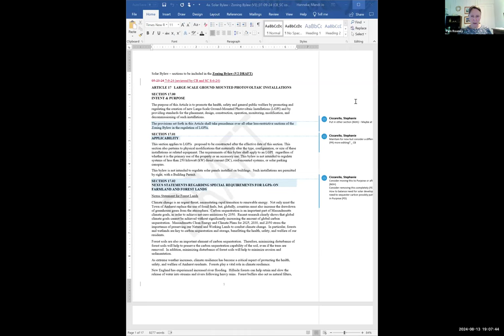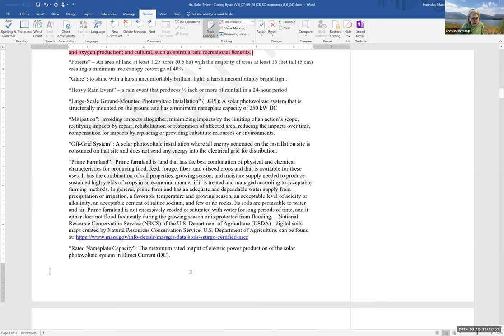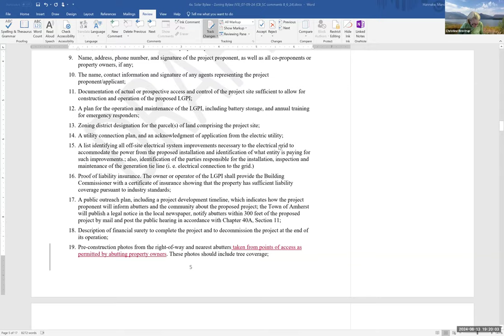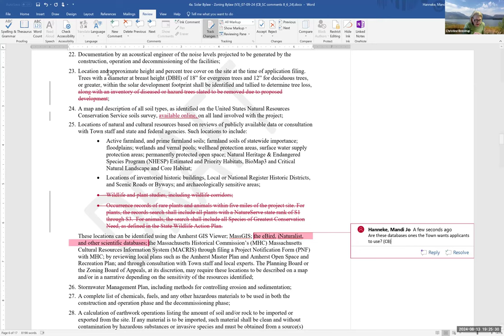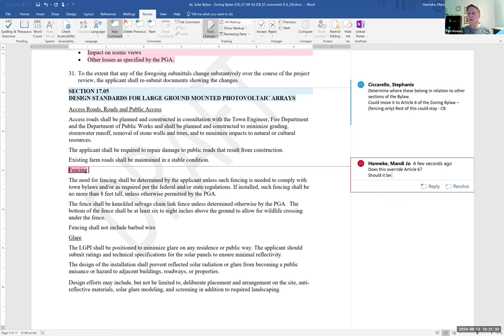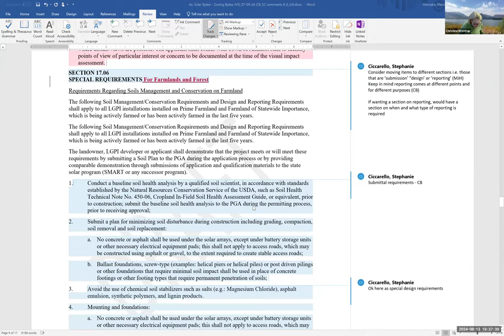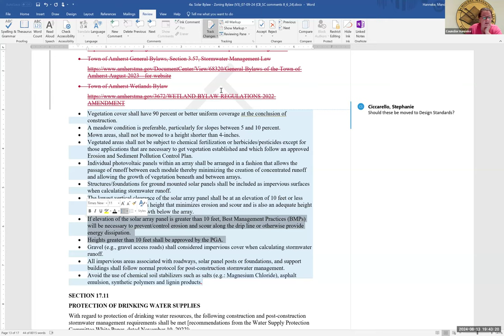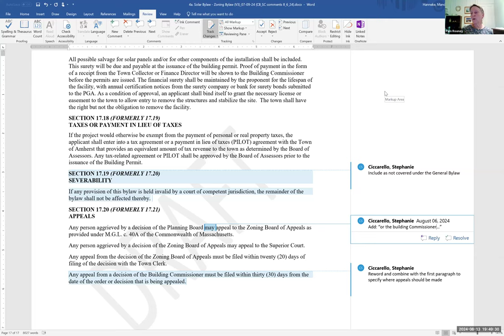Community Resources Committee Aug 13, 2024